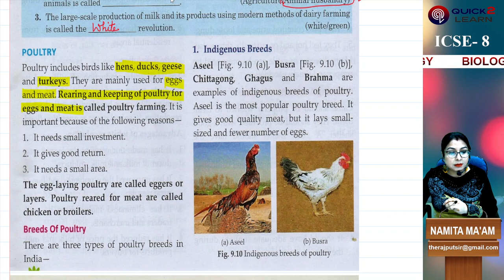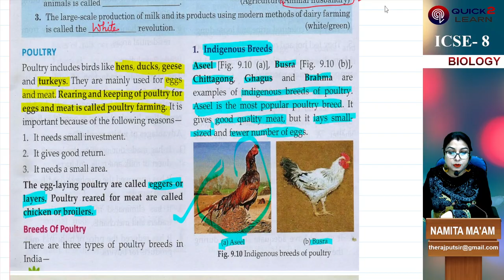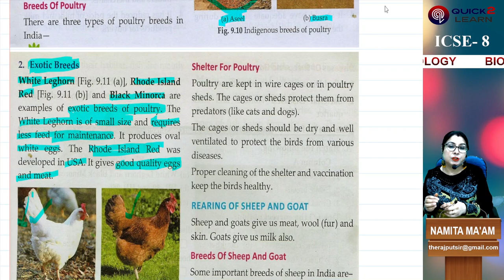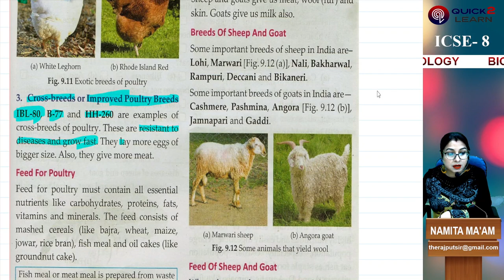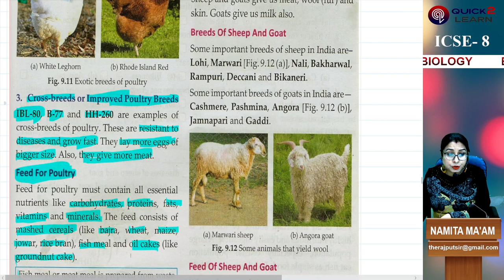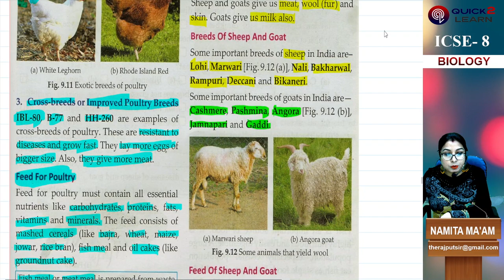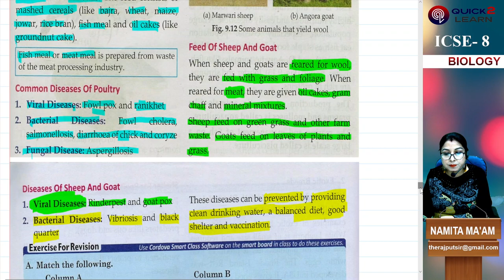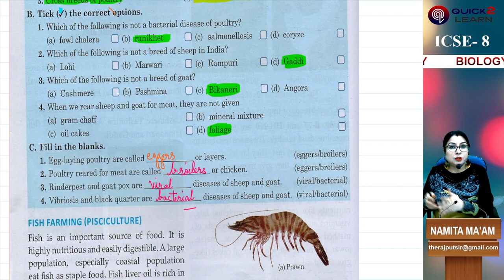CLASS VIII BIOLOGY CH-9 FOOD PRODUCTION , L- 5 POULTRY FARMING, SHEEP AND GOAT REARING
IN THIS PARTICULAR LECTURE VARIOUS ASPECTS OF ANIMAL HUSBANDRY HAVE BEEN EXPLAINED IN A VERY SIMPLE WAY.